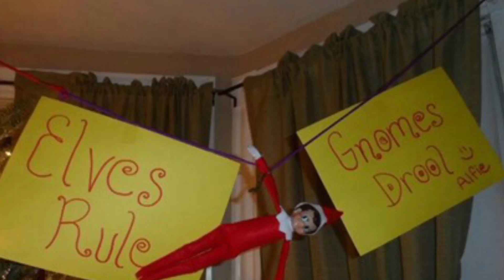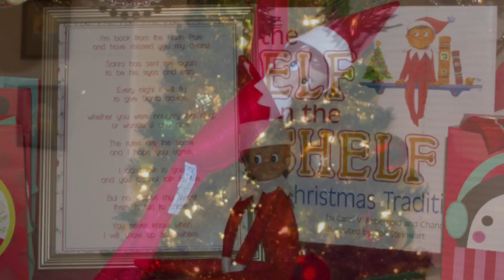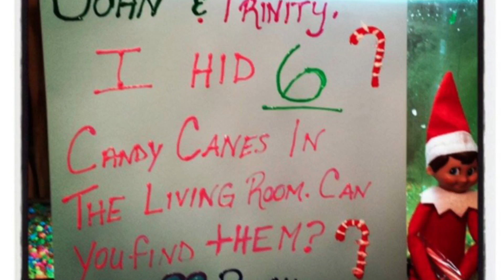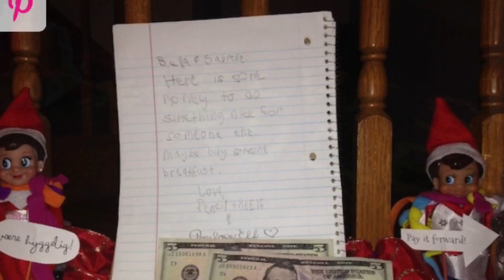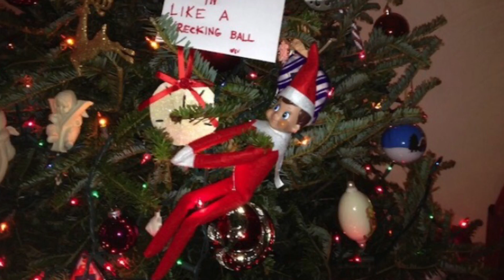100 Ideas for your elf on the shelf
100 Ideas for your elf on the shelf